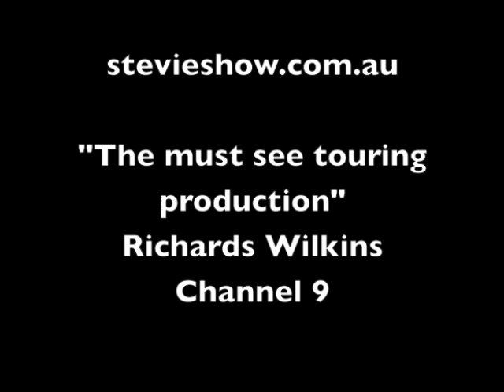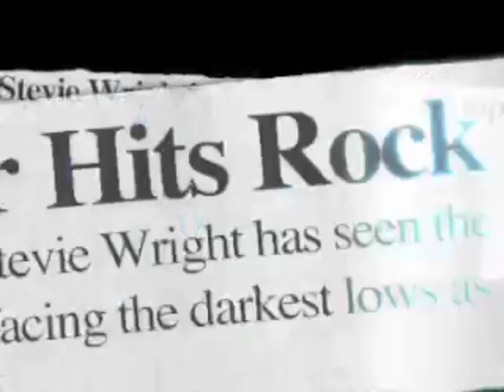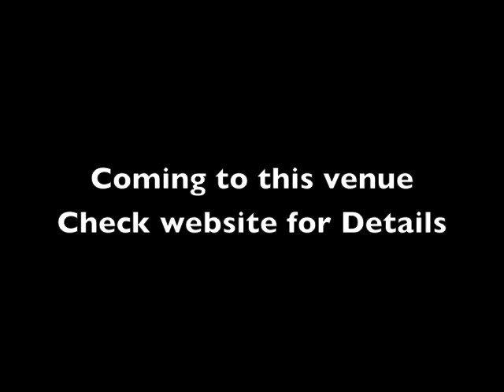Stevie: The life and Music of Stevie Wright and the Easybeats- PR clip - 2014 generic for Venues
A stage musical of Rockumentary proportions. 2014 tour.

Stage musical offers Lifeline and Legacy to an
Australian Rock and Roll Icon.

A Rock and Roll life can be an exciting one.  But the pitfalls too can sometimes be the stuff of which legends are made...

This is the life story of Stevie Wright, considered by many to be one of Australia's greatest front men, and of his band The Easybeats.  Of Stevie's rise and fall --and his rise again -- to stardom, along with the highs and often tragic lows of a life of fame.

Stevie Wright has lived in the shadows of his fame for many years, but this new compelling stage musical brings his legacy back to life, both for generations past and present.  Hit after hit -- over two hours of truly iconic Aussie rock and roll, and a fascinating tale to tell, with real life historic footage plus interviews with some of Australia's greats who worked, lived, and loved with Stevie.

The story is important on many levels.  It's important not only because it's a part of Australian Rock and Roll history that will reignite the fond memories of the baby boomers, but it can engage and educate a younger generation as well -- students studying, music, history, society and culture, even health.

Scott McRae and a 5 piece band star in this gripping 'rock-u-mentary' musical featuring the hit songs 'Evie', 'Friday on My Mind', 'Sorry', 'I'll make you Happy', 'Good Times', and many more!  Told for the first time, it's a story that will be sure to rock your heart and soul.  Don't miss out, last 3 shows for 2013 on sale now!!

'I have seen the show, and shared my Stevie memories from Superstar for the big screen component.  It's nice to see an Aussie production that keeps the story of a great Australian band, Stevie Wright and The Easybeats alive." Jon English

'The incredible exploits of Little Stevie and the incredible Easybeats are part of our national cultural fabric. To see it all come alive on stage, with obvious affection, is a rewarding experience'. Glenn A. Baker

For interviews, information and everything call:
for all other info and imagery
Including ABC Australian story.